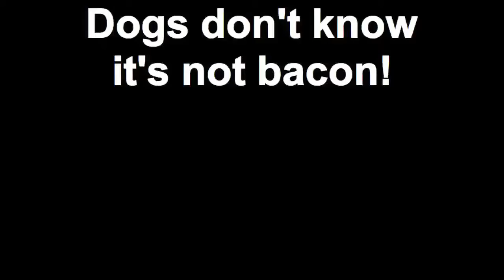Dogs don't know it's not bacon!